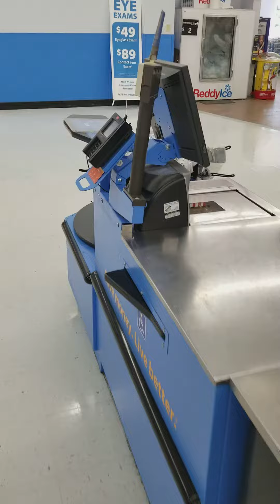Crab man has pet roaches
Crab man seeks advice